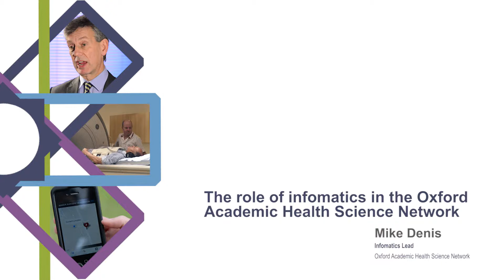The role of informatics in The Oxford Academic Health Science Network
Mike Denis, the Oxford Academic Health Science Network's Director of Information Strategy, explains how effective informatics underpin the Oxford AHSN's work, enabling it to achieve its vision of best health and prosperity.

The Oxford Academic Health Science Network brings together the NHS, universities, business, patients and the public to promote best health for our population and prosperity for our region. Breaking down traditional organisational boundaries and building stronger relationships between industry, scientific and academic communities - coupled with better knowledge exchange - will bring lasting benefits as best practice is spread quickly and widely across the NHS.

This film was produced by Oxford Medical Illustration, a non-profit making department of Oxford University Hospitals NHS Trust. If you wish to find out more about their work visit -